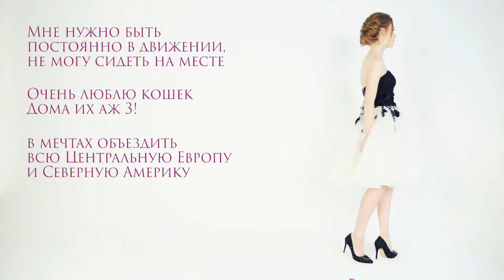Нижний Новгород / Видеовизитка Митрофановой Александры участницы МИСС СТАРШЕКЛАССНИЦА 2017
Платья от бутика Rai, г. Н.Новгород